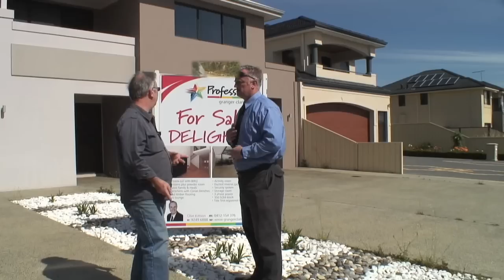CASE STUDY: Elder Abuse and Family Agreements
Case Study in Elder Abuse. In this case a seniors was subjected to elder abuse, namely being kicked out of his own home as he was under the mistaken believe both his and his daughter's name were on the title deeds to the house.